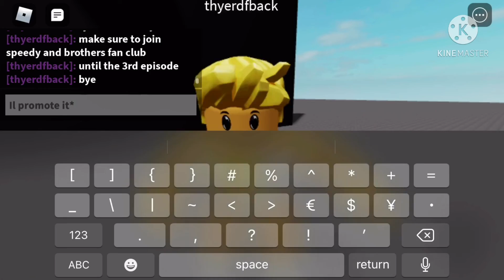The imposter (short)